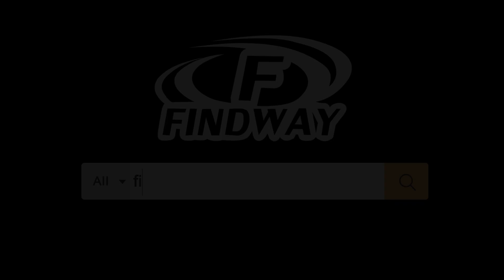Kids Ski Goggles Age 8-14